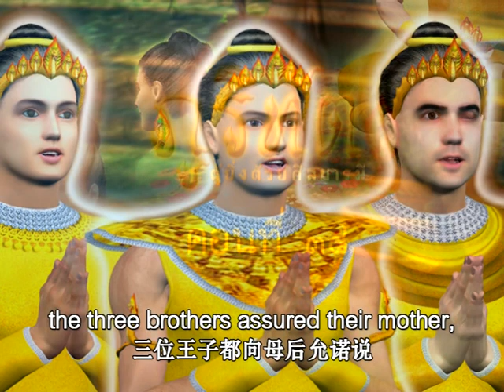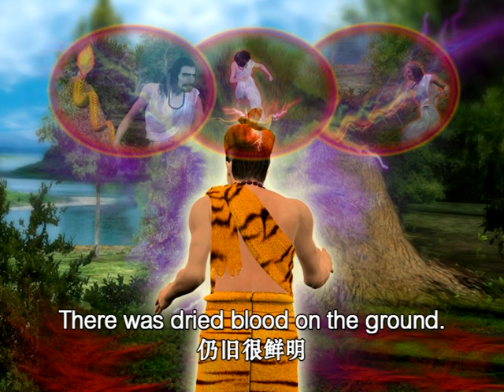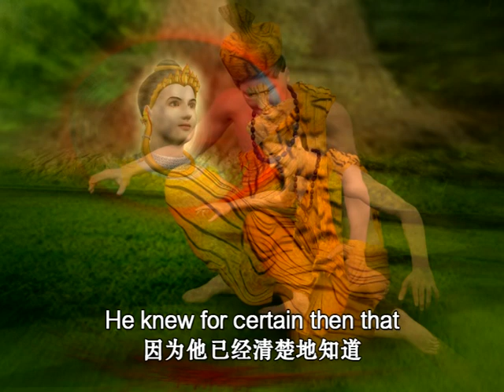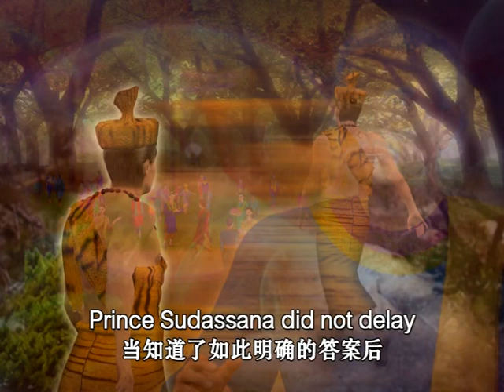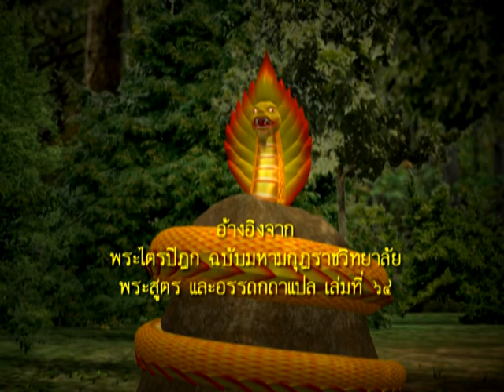06 ภูริทัต ตอนที่ 38